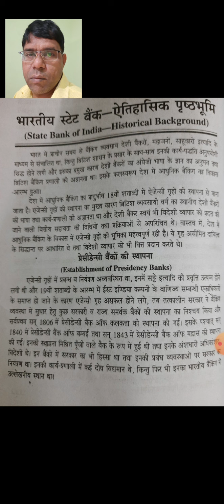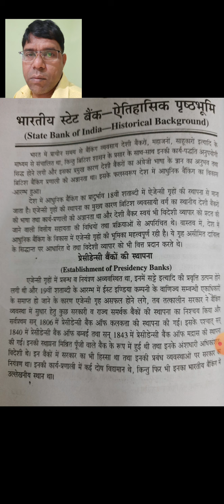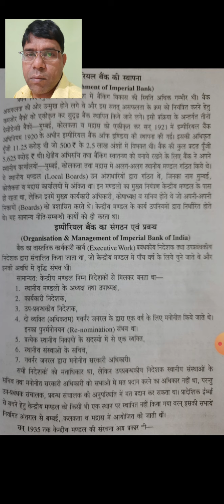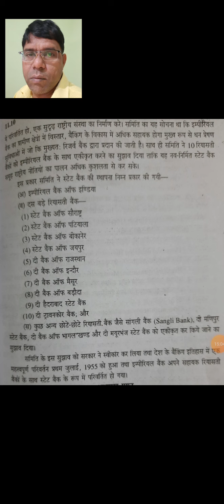भारतीय स्टेट बैंक की ऐतिहासिक पृष्ठभूमि, बी.कॉम तृतीय वर्ष